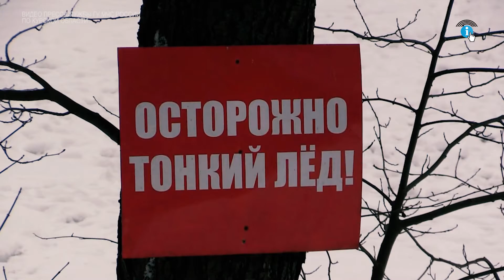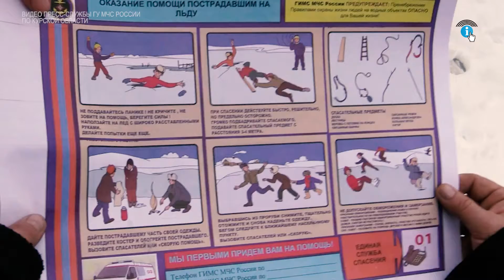Курские спасатели комментируют ледовую обстановку в праздники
«В праздничные дни, которые нам предстоят, планируется работа не менее трех инспекторских групп на водоемах. Работа не менее 6-10 групп от муниципальных образований. Работа не менее двух волонтерских групп по водоемам не только города Курска и близлежащего Курского района, а также по водоемам всех муниципальным образований областного центра. Работа эта направлена, прежде всего, на предотвращение выхода людей на неокрепший лед, а там, где он все-таки есть, лед действительно крайне тонкий. Несоблюдение требований правил безопасности нахождения в близи водоема, на водоеме влечет за собой очень серьезное происшествия, связанные с травмированием или гибелью людей. Хочу отдельно обратиться к родителям и взрослым людям, у которых есть дети, о том, чтобы на самый высокий уровень был поставлен контроль за деятельностью ваших детей. Вы должны знать где они и чем занимаются. Потому что обстановка, которая сейчас складывается на водоемах очень сложная, льда практически нет, а там, где есть лед он рыхлый, он тонкий и, разумеется, не безопасный»
АЛЕКСАНДР ФИЛАТКИН - ЗАМЕСТИТЕЛЬ НАЧАЛЬНИКА ОТДЕЛА БЕЗОПАСНОСТИ ЛЮДЕЙ НА ВОДНЫХ ОБЪЕКТАХ ГЦ МЧС РОССИИ ПО КУРСКОЙ ОБЛАСТИ